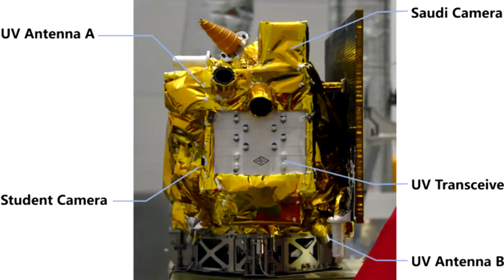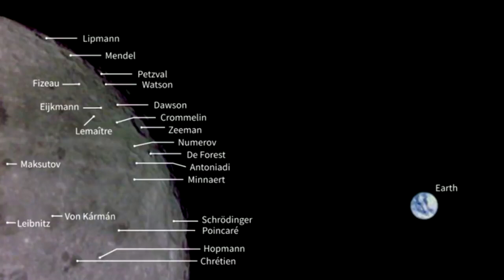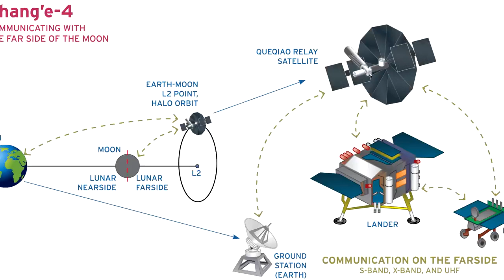ЧАНЪЭ 4 ! ДОСТИГ ОБРАТНОЙ СТОРОНЫ ЛУНЫ ! ЧТО ОБНАРУЖИЛ !?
Chang'E 4 ! REACHED THE FAR SIDE OF THE MOON ! THAT FOUND !?